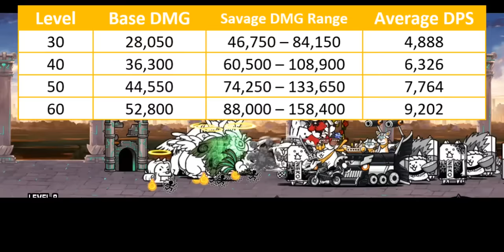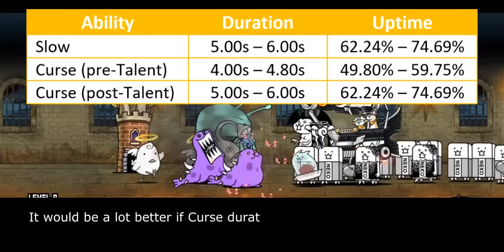Talent Upgrade Review: Kintaro / KinRangers GigaForce! (13.6 Update) [The Battle Cats]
out of all possible new typing they have to pick the most powercreep one

Table of Content:
00:00 - Unit Quick Overview
02:02 - New Red Typing
03:51 - Other Talents
05:05 - Closing Statement
06:33 - Cat Library Entry

There are 4 main parameters that affect Talent Priority Score:
1. Improvement. How much benefit you gain from purchasing this talent. The benefit is seen in collective scope rather than in individual scope.
2. Authenticity. Talent's influence within meta gameplay.
3. Relevance. How often this Talent is used within unit's niche.
4. NP Cost. Is it Talent worth for their NP Cost.

5 - Highest Priority. This Talent what molds current meta gameplay and often become core on many strategy build. Must-buy Talent.
4 - High Priority. This Talent significantly improves unit's performance, but not as demanding as Talent in above score.
3 - Medium Priority. This Talent generally benefits to the unit. But the ability itself is either optional or only needed on later part of the game.
2 - Low Priority. This Talent doesn't stand out much mostly because it is rather situational or has better replacement over them.
1 - Lowest Priority. This Talent is only useful on very specific situation or gives too little benefit that doesn't justify their cost.
0 - DO NOT UNLOCK. This Talent either gives zero improvement or straight up nerf units.

- Ganesha Ultra Talent: TBA